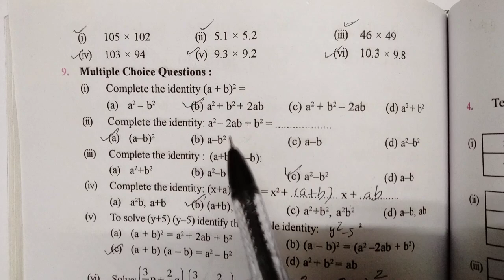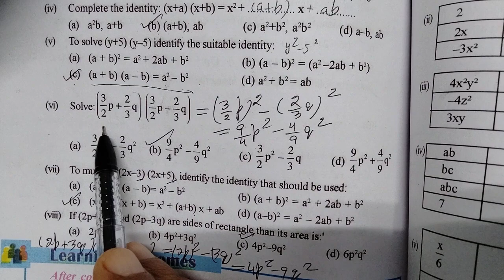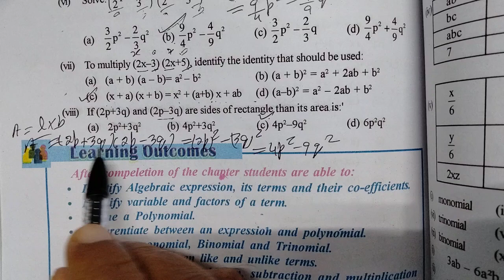EXERCISE 8.5, Q.9{(I) To (viii)} MCQS, CHAPTER 8, ALGEBRAIC EXPRESSION & IDENTITIES, 8TH CLASS, MATH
CHAPTER 8, ALGEBRAIC EXPRESSION & IDENTITIES, 8TH CLASS, MATH, ACCORDING TO THE LATEST SYLLABUS OF PUNJAB SCHOOL EDUCATION BOARD (PSEB)12th class Physics videos links